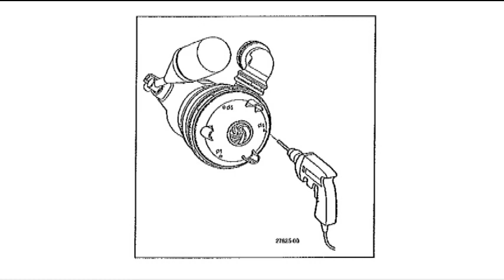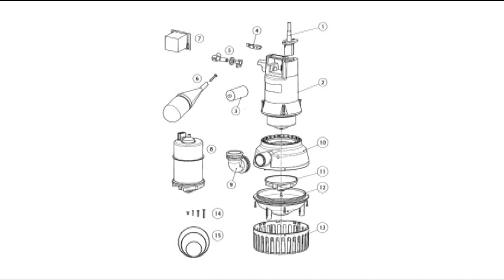Submersible sump pump